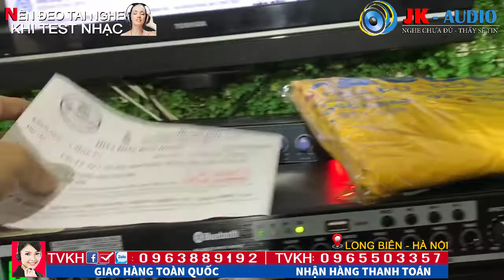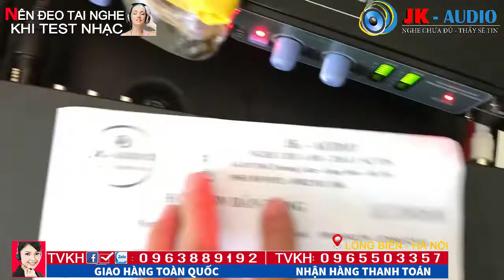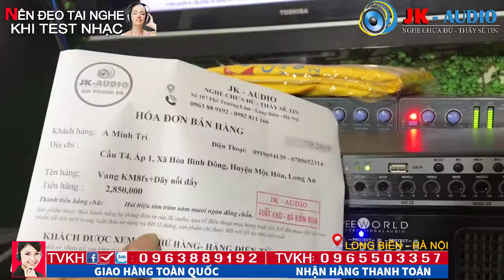Vang cơ KM8FX lựa chọn số 1 cho Bộ Dàn Karaoke gia đình bạn:JK Audio 0963 88 9192-0965503357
Vang cơ KM8FX có 8 chế độ míc, có echo, revreb, có cổng quang, có Bluetooth kết nối không dây, vang cơ km8fx được đánh giá là dòng vang cơ hiện đại nhất bây giờ, vừa dễ chỉnh lại cực ngọt về chất âm, cùng Jk audio trải nghiệm sản phẩm ở video nhé